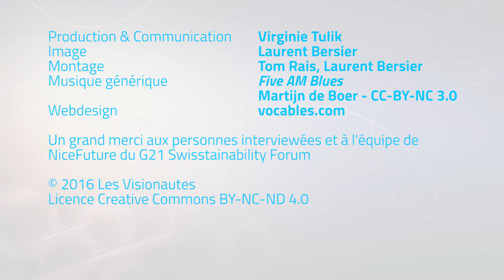Michael Dupertuis - L'innovation entrepreneuriale